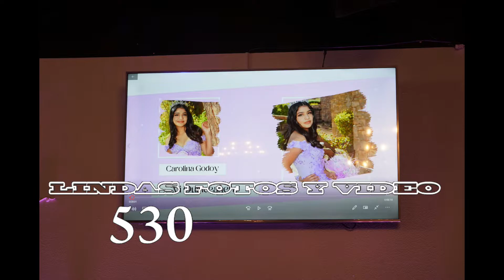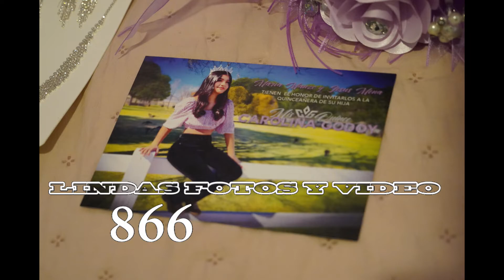4 15 22 ov carolina all pic